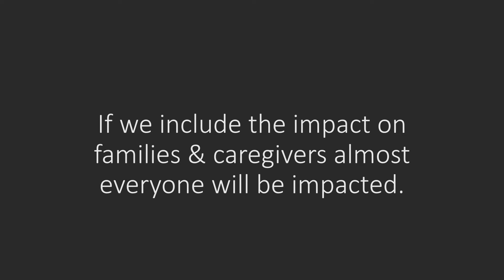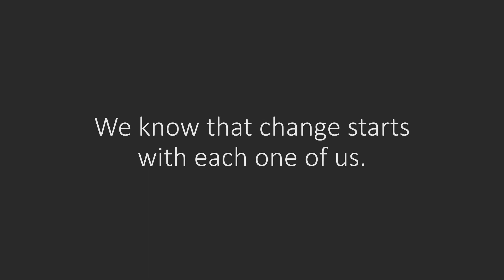100,000 YEARS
Every year in Canada there are an estimated 100,000 years of potential life lost to suicide.
Life After Dark - 100 Stories of Hope from Survivors of Suicide is helping to change that.